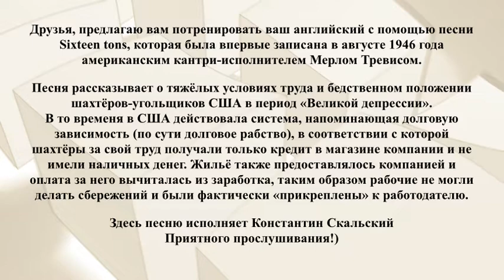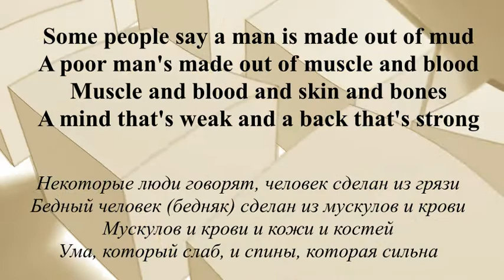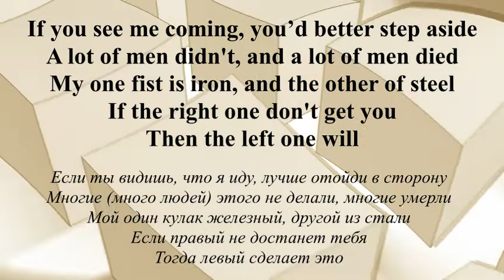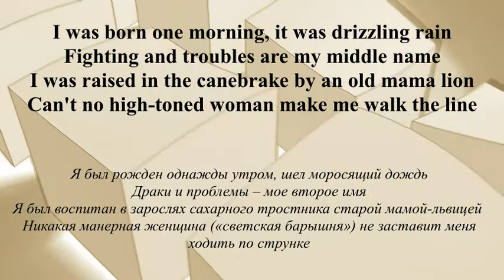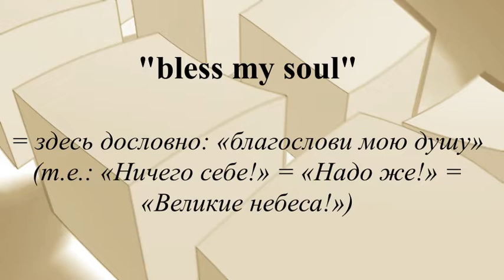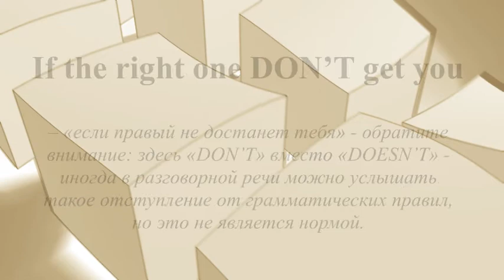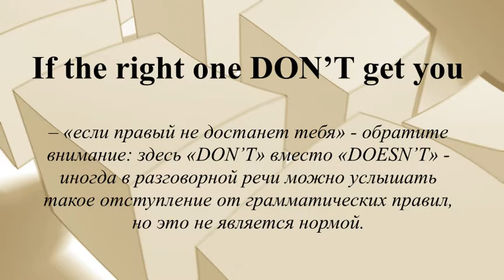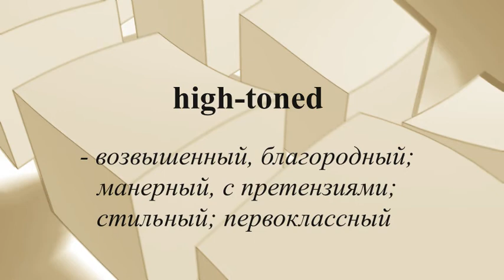Sixteen tons - Lyrics English/ Russian. Русские субтитры. Перевод и разбор песни.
Предлагаю спеть и потренировать английский под прекрасную песню Sixteen tons. Здесь вы найдете максимально близкий к оригиналу перевод текста песни и разбор некоторых выражений и конструкций.